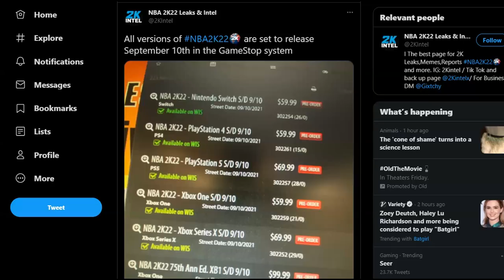NBA 2K22 is CONFIRMED a FINESSE 🥲🥺